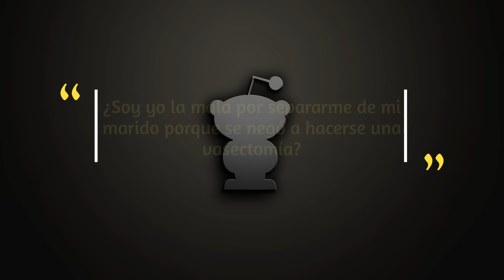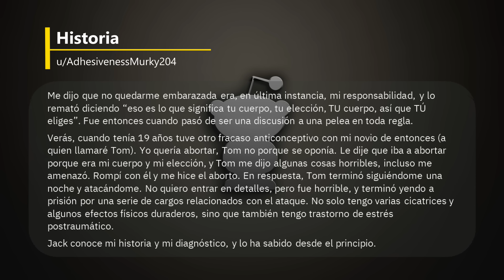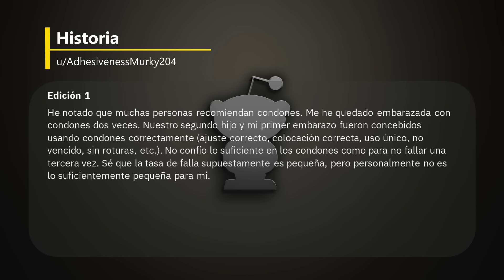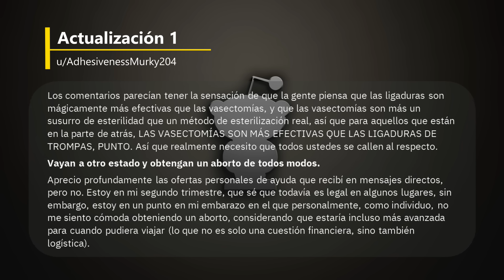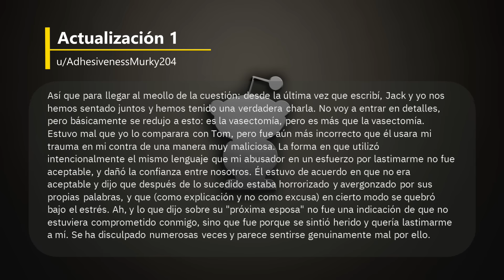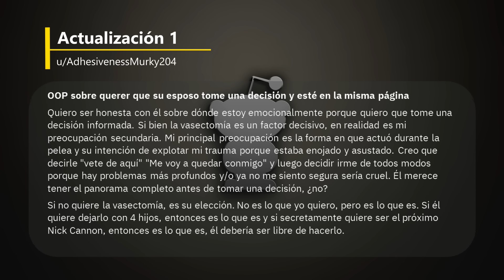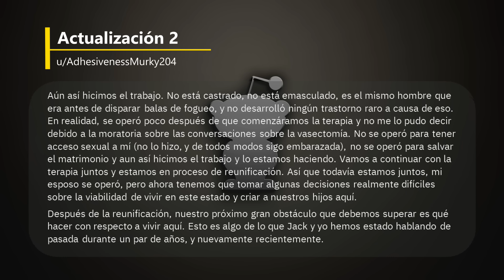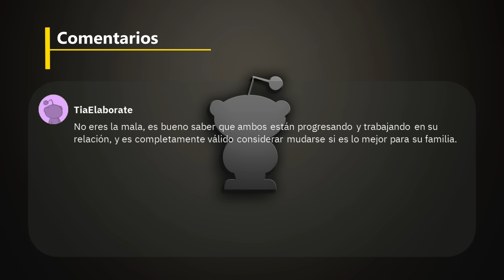¿Soy mala por separarme de mi marido por no hacerse una vasectomía?- Reddit Español | Confesiones23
¿Soy mala por separarme de mi marido por no hacerse una vasectomía? - Reddit Español - r/BestofRedditorUpdates

00:00 Historia
08:02 Actualización 1
20:22 Actualización 2

Créditos
Foto Thumbnail
Photo by George Milton: